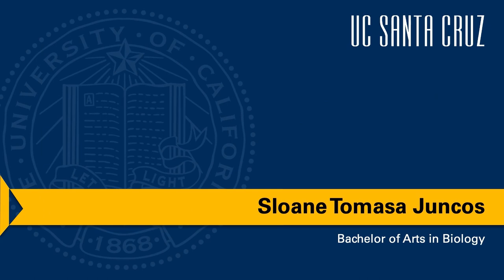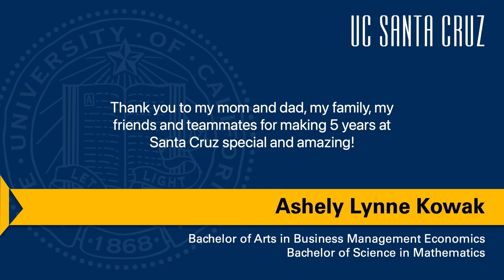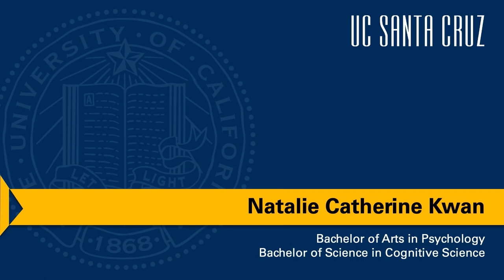Porter College 2023 Slug Crossing Ceremony | Live at UC Santa Cruz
UC Santa Cruz 2023 Slug Crossing ceremony of Porter College on Saturday, June 17. Tag us in your celebration photos using SlugGrad. Congrats to the class of 2023!